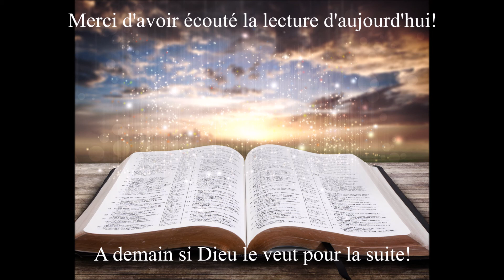Écoute de la Bible du 23 Novembre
Votre rendez-vous quotidien avec la Bible. L'écoute du jour est tirée du livre de Luc le chapitres 5 à 7. Bonne écoute!